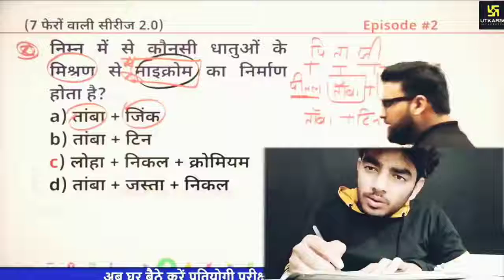January 31, 2022